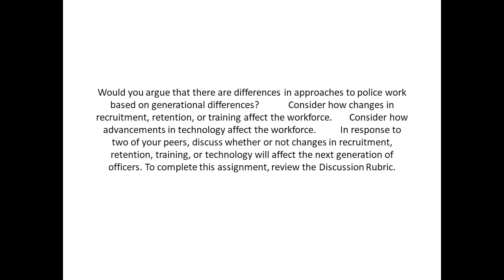Would you argue there are differences in approaches to police work based on generational differences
Would you argue there are differences in approaches to police work based on generational differences?   Consider how changes in recruitment, retention, or training affect the workforce.       Consider how advancements in technology affect the workforce.          In response to two of your peers, discuss whether or not changes in recruitment, retention, training, or technology will affect the next generation of officers. To complete this assignment, review the Discussion Rubric.